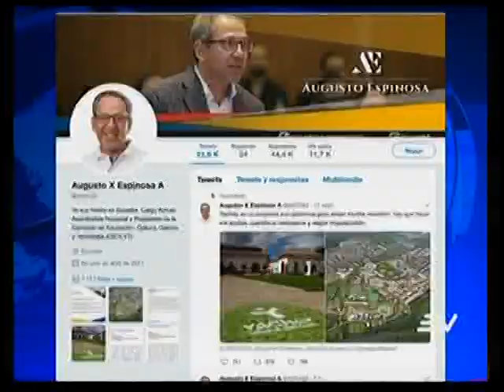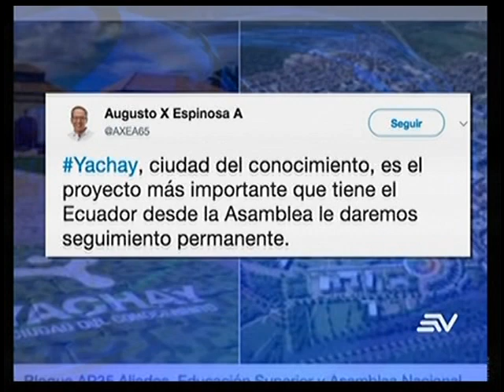Reacciones tras las irregularidades detectadas en Yachay